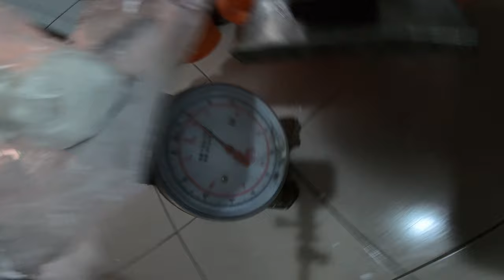手工湯圓_冬至搓湯圓_凡事求一個圓_191221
帶2姊妹回金瓜石阿嬤家剛好遇到阿嬤準備冬至搓湯圓